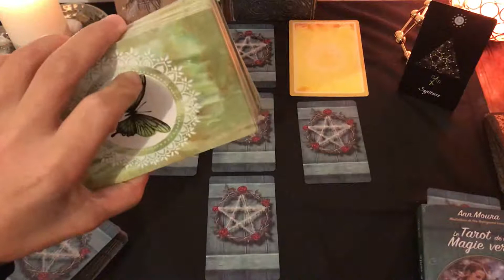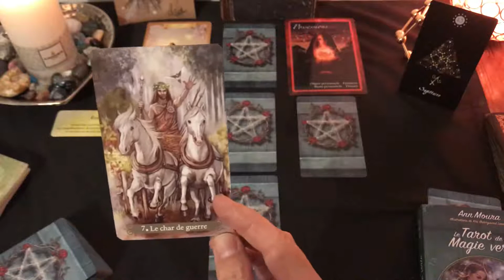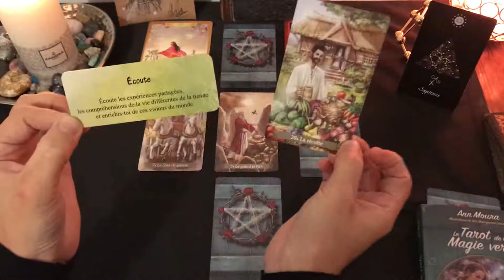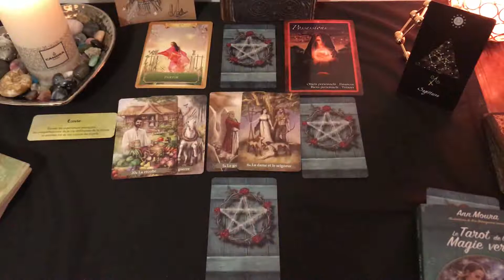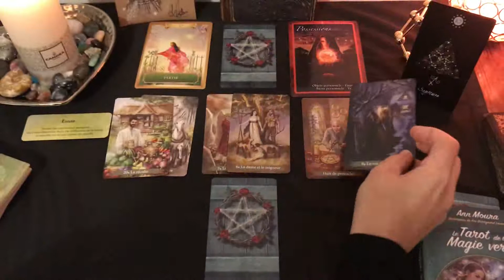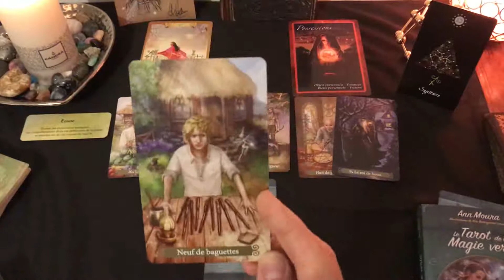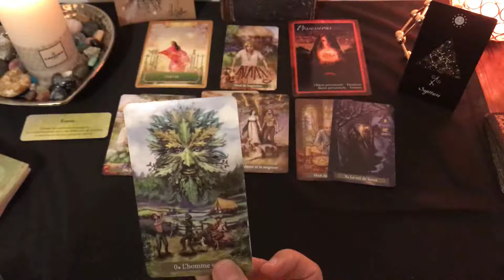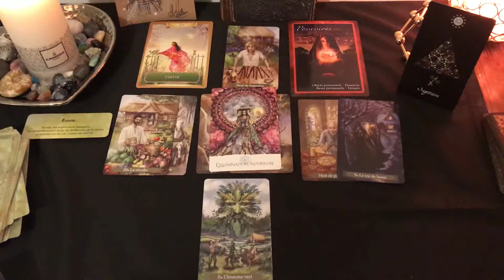🌹🍀SAGITTAIRE TENDANCES 2020🍀🌹